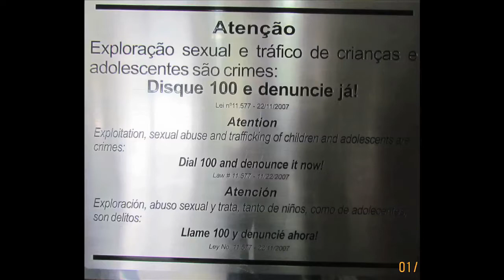City of Hope: A Children's Story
Interview with Philip Smith January 2014. John Scheifele reporting